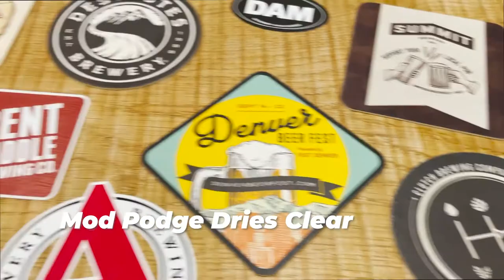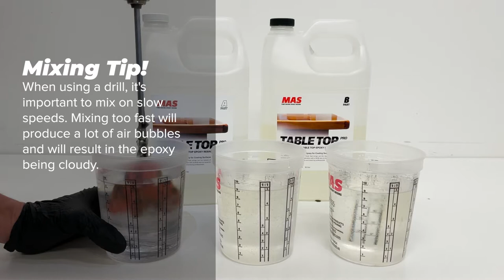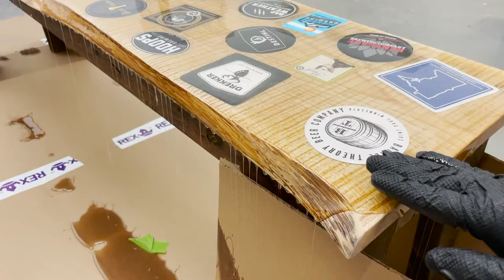Epoxy Resin vs Mod Podge Applied on a Custom Bench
Can you put epoxy over Mod Podge? Yes, we recommend it! In this project we poured epoxy resin over Mod Podge because it helped to seal the coasters. The Mod Podge protects the paper coasters from discoloring when epoxy is poured over them.

In this project we bond/seal coasters and stickers to a live edge bench using Mod Podge. Once all items were properly coated we apply a top coat of crystal clear Table Top Pro epoxy onto the surface. Applying Table Top Pro epoxy will embed the items with a clear, durable coating that will preserve those collectables for years to come.

Products used:
MAS Epoxies Table Top Pro

Mod Podge
Foam Brush
Propane Torch